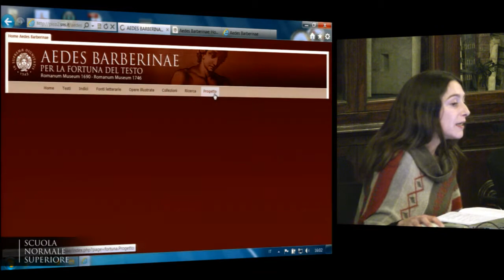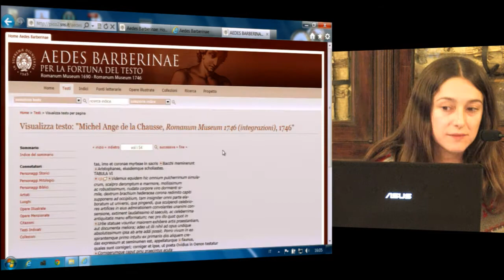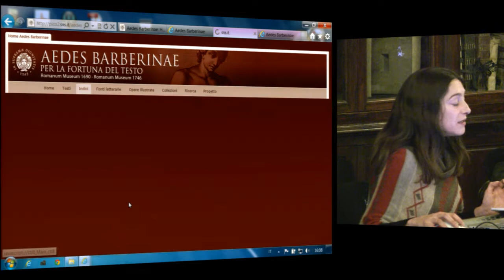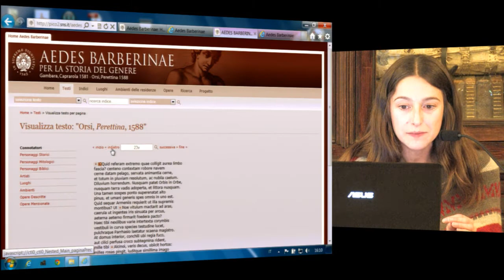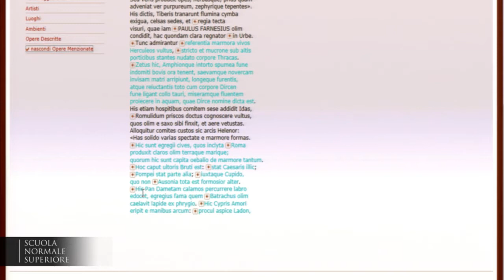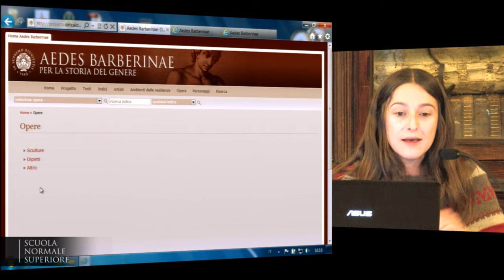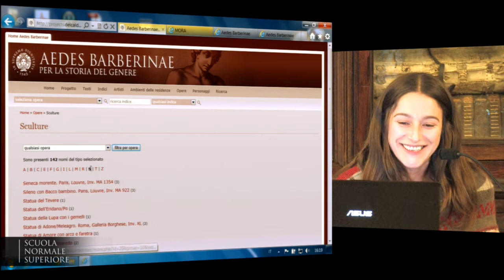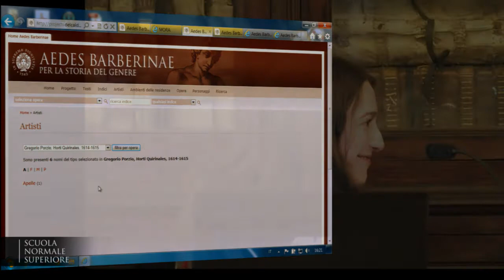Lucia Faedo, Edifici di parole e testi: da "La Caprarola" al "Romanum Museum"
Lucia Faedo (Università degli Studi di Pisa)
Edifici di parole e testi: da "La Caprarola" al "Romanum Museum"